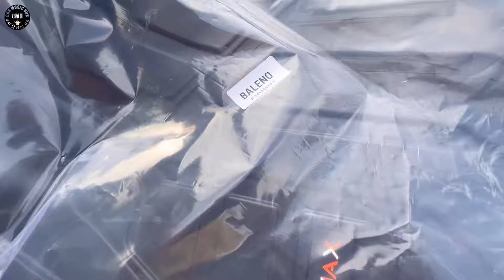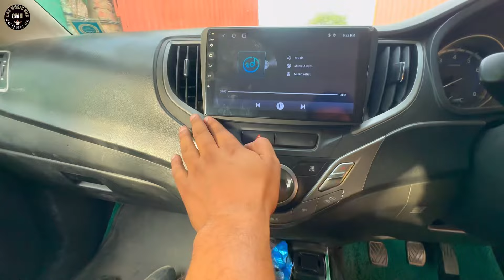Car 🚘 Stereo Shop Saifai 📍| Near Car Stereo Shop | Car Music Hub Uttar Pradesh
सैफई & करहल के बीच Stereo Shop Shop खुल गई है ! 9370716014